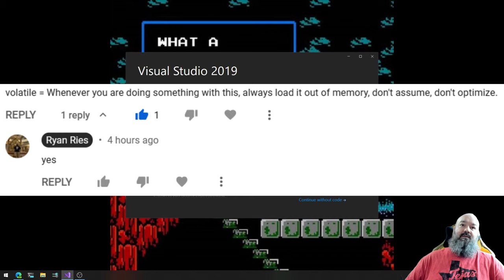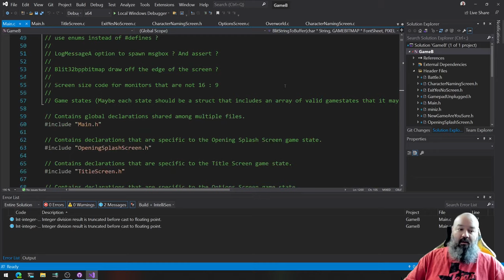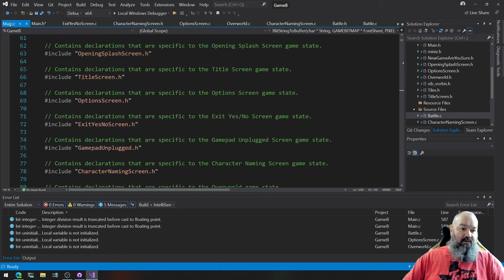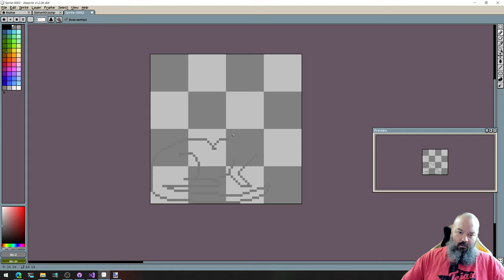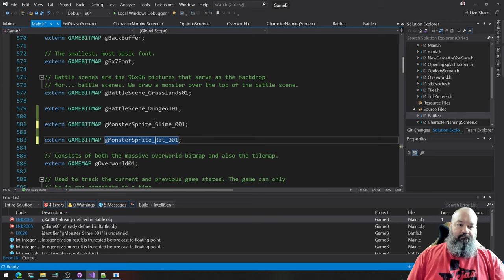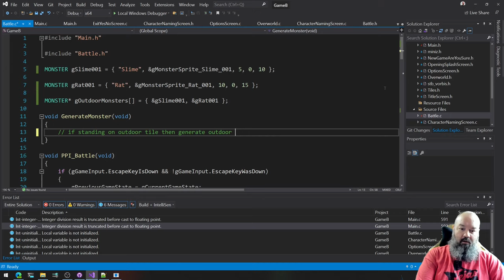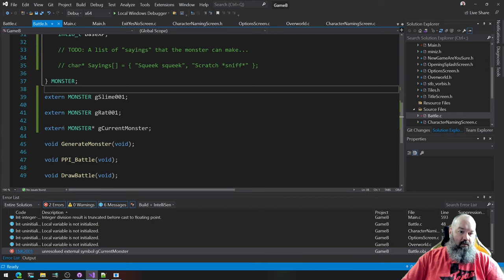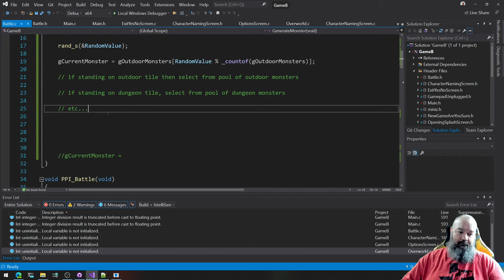EP0065 - Rats & Slimes: Random monster generation - Making a video game from scratch in C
We are going to program a video game from scratch using almost no help from any libraries or engines. Just our code. Join us!

This video game is going to be retro NES-style, evocative of the "Dragon Quest" or "Dragon Warrior" games from the '80s.

Best viewed in 1440p resolution. If the high resolution versions are not available yet, it's probably because I just uploaded the video recently and YouTube needs to finish its processing. Come back in a few hours.

Any questions or comments, please post them in the comment section below. I will either reply to your comment, or, if it's an especially interesting question or comment, I will discuss it in the next video.